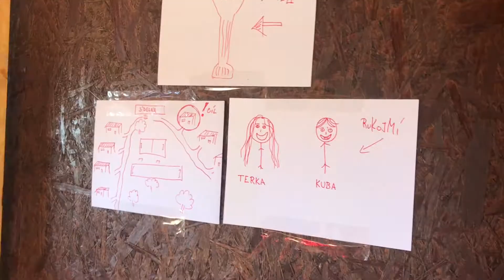Loupež Křižanovského pohárku, la casa de papel, Křižanovský filmový festival 2022, 3.turnus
První film našeho třetího turnusu a pokračování Křižanovského filmového festivalu. Thriller na téma loupeže křižanovského pohárku, který slouží jako cena pro nejlepší herce a režiséry.